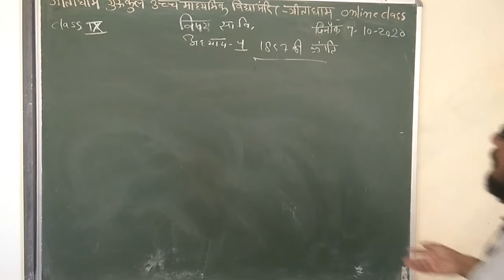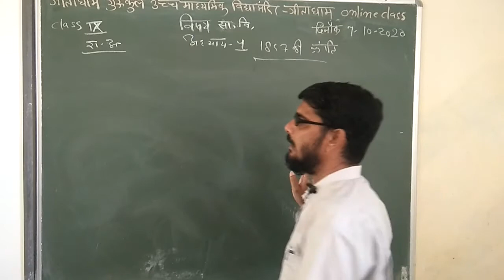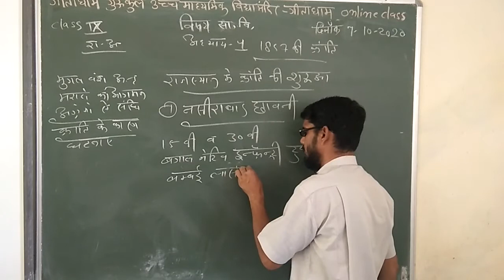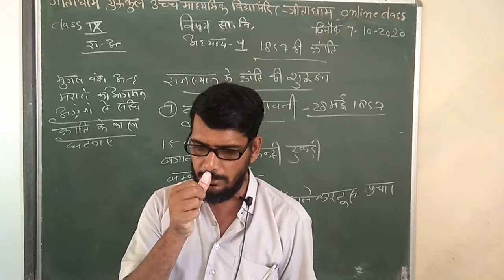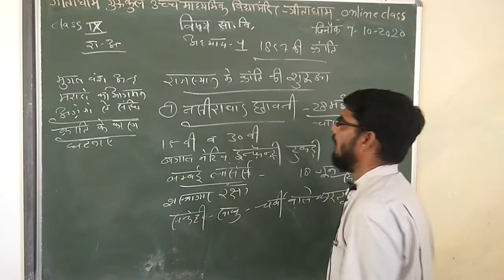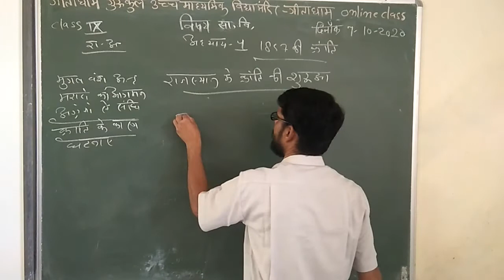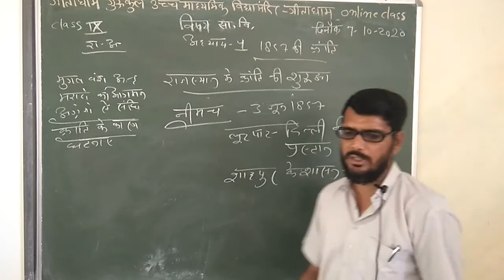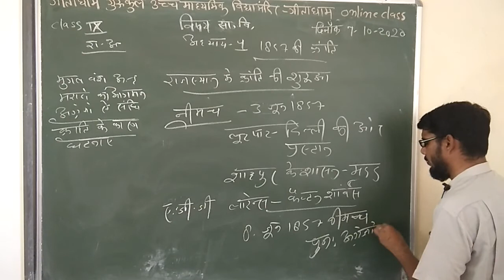CLASS 9 RS 07 10 20